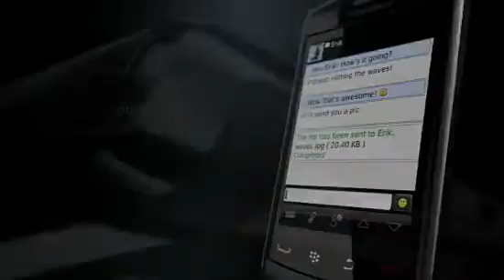ML 51514755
Video Migrado